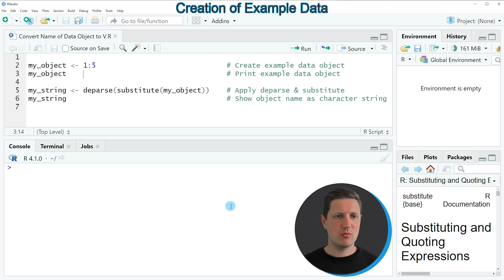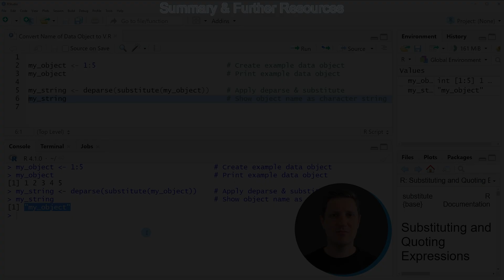Convert Name of Data Object to Character String in R | Get Variable Names | deparse() & substitute()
How to restore the name of a data object as a character string in the R programming language. More details
R code of this video:

my_object ‹- 1:5                               # Create example data object
my_object                                      # Print example data object

my_string ‹- deparse(substitute(my_object))    # Apply deparse & substitute
my_string                                      # Show object name as character string